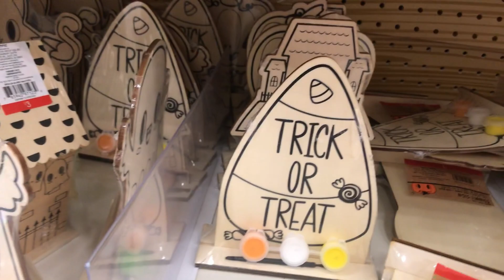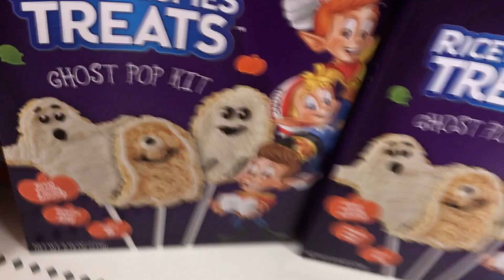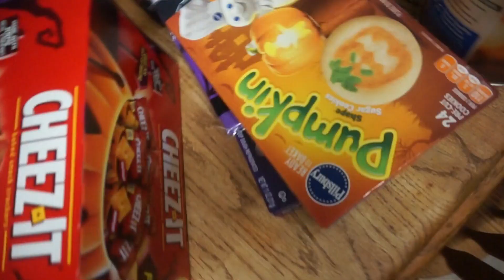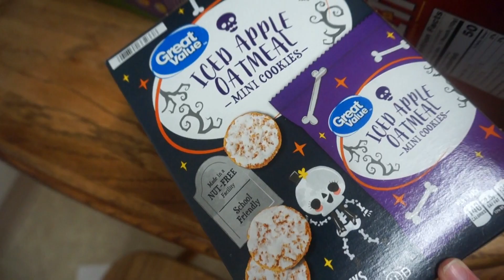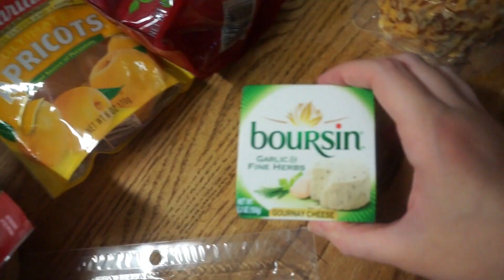Kids Halloween Party! Plan & Shop with me!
Hey everyone! Today I'm taking you along with me while I go to Target and grab some things for a little Halloween party that I'm throwing for the kids in my family! I also include you in my planning/thinking process for the party, and show you a little Walmart haul including stuff I got for the kids, as well as stuff that I picked up to make a child-friendly cheese board! I hope you enjoy!

End slate music:   Stand by: Anno Domini Beats